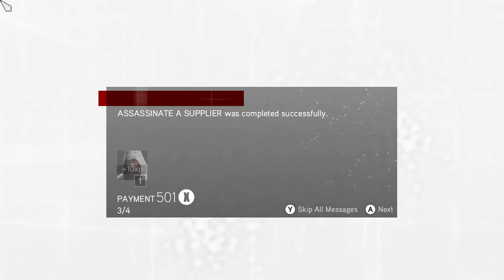Assassin's Creed: Brotherhood [7] The Definition of Insanity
The climbing is so bad in this one. I don't know how they managed to make it worse.

The outfits look way nicer though, so there's that.